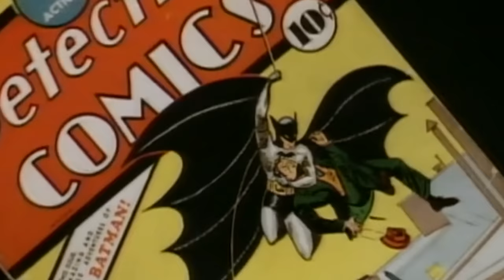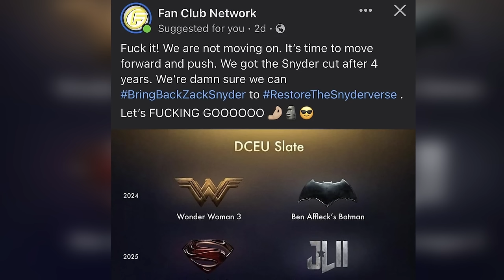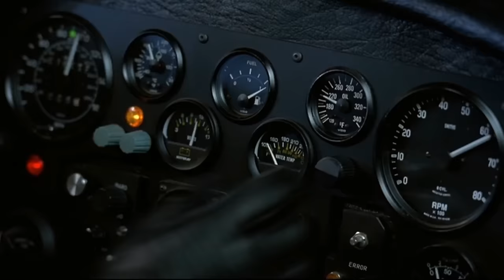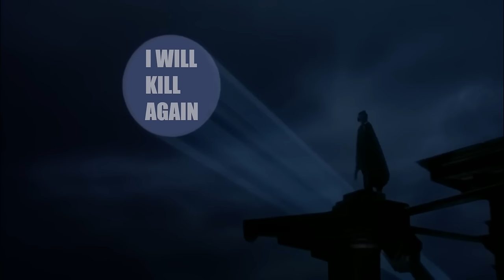Has Batman’s No-Kill Rule Really Applied To The Movies?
Recently, Batman fans were in an uproar when director Zack Snyder criticized Batman's No-Kill rule, while defending his own version of the character in his DC movies. While fans pointed out how the Christian Bale and Robert Pattinson Batman's followed this rule, was that also the case for other cinematic Batman's? In this video, our local Batman fanatic, Paul Bookstabler, takes a deep dive into the Michael Keaton Batman's body count, which was higher than you might think. Is Keaton the deadliest Batman?